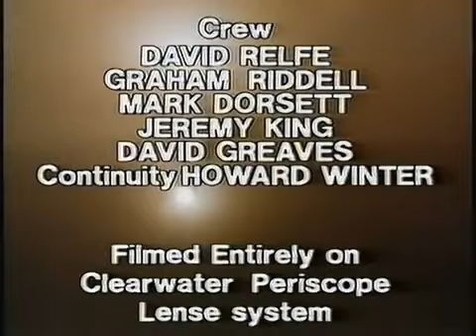TUGS - Munitions but its 2 seconds long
I swear im working on actual videos